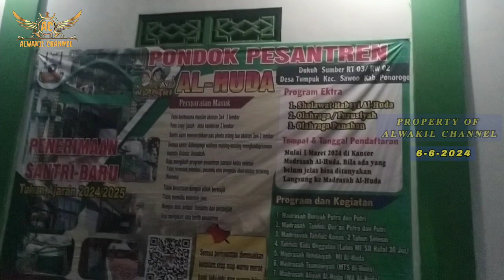anter anak ke pondok pesantren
pada tanggal 6-6-2024 kami antar anak kami yg pertama ke pondok pesantren alumni alfatah temboro,..

semoga menjadi asbab barokah
dan menjadi anak yg sholeh, hafid, alim, da'i serta bisa istiqomah sampai khusnul khotimah..
aamiin.

ALWAKIL CHANNEL DIBUAT HANYA UNTUK MEMBERIKAN INFORMASI DAN HIBURAN SEMATA  !!!

⛔TIDAK ADA MAKSUD MENYINGGUNG/MENHINA/MERUBAH POLA PIKIR/KEYAKINAN SIAPAPUN DAN APAPUN DI DALAM PEMBUATAN /KONTENYA BAIK DARI ADEGAN/KATA-KATA/TEMPAT ATAU ISI DI DALAM KONTEN /VIDIONYA. !!!
⛔ALWAKIL CHANNEL TIDAK PERNAH MENYURUH DAN MEMINTA SIAPAPUN UNTUK PERCAYA DENGAN SEMUA KONTEN DAN ISINYA BAIK PENAMPAKAN /ADEGAN /KATA-KATA/TEMPATNYA

✔JADILAH ORANG BIJAK DAN CERDAS OKAY👍

⭕AMBIL HAL POSITIFNYA !!!
✔ABAIKAN NEGATIFNYA !!!

☑SUPORT DAN DUKUNGAN ANDA SANGAT BERARTI BAGI KAMI !!!
DENGAN CARA :
2️⃣-LIKE
3️⃣-SHARE
4️⃣-KOMEN YANG POSITIF